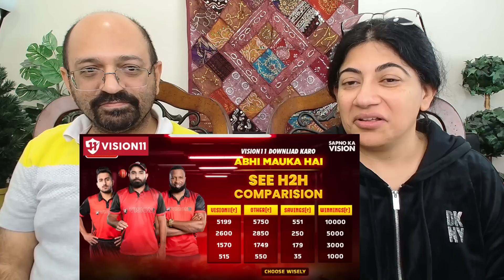VIRAT KOHLI VS GAUTAM GAMBHIR 😈😈 KOHLI AND NAVEEN UL HAQ FlGHT | RCB VS LSG FlGHT SCENE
Love & Enjoy!